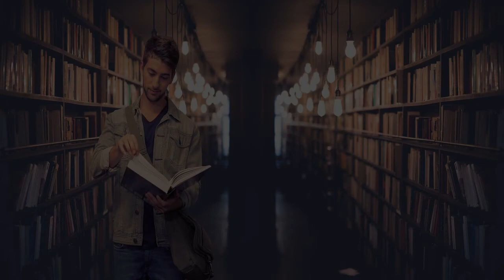Best Art School in Logan City, Australia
Must Watch…. Best Art School in Logan City, Australia

This list of Best Art School in Logan City, Australia has been compiled by our Education experts after online / offline research combined with the reviews from our users. If you know any institution that we missed, please mention in the comment box below. This list will be updated from time to time.

List:

Art Classes - Drawing, Watercolour, Colour Theory
701 Underwood Rd

Tammy's Art Studio
School

Play Clay Art Space
14 Cinderella Dr

Logan Art Gallery
Wembley Rd & Jacaranda Avenue

Bellbird Arts Centre - Pottery Studio and School
424 Bellbird Dr

Paint'n'Pour Art Studio
4 Bygrave Ct

School Art Supplies
PACIFIC PLACE, Shop 2B/10 Old Chatswood Rd

Your Creative Palette
10 Christella Ct

Logan West Community ArtShare Alliance
Orr Ct

GPAC - Gerrard's Performing Arts Centre
4051 Pacific Hwy

King's Christian College Logan Village Campus
38 Anzac Ave

KMA Brisbane
19 Pintu Dr

Music Creators Underwood
1/2770 Logan Rd

Logan Artists Association
27 Coral St

Music Education Centre
8/129 Browns Plains Rd

HI art studio
5 Saville St

Logan Reserve State School
369-379 School Rd

SJJ Creative Dance & Acting Studios
23 Chetwynd St

Arts Alive Ipswich
3/5 Jacaranda St

Loganlea State High School
Loganlea State High School, 16-22 Neridah St